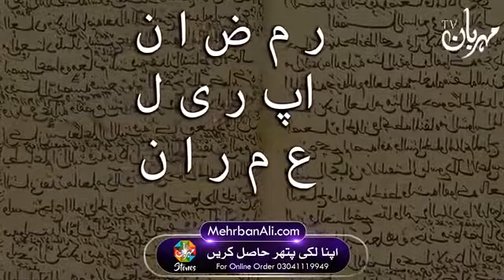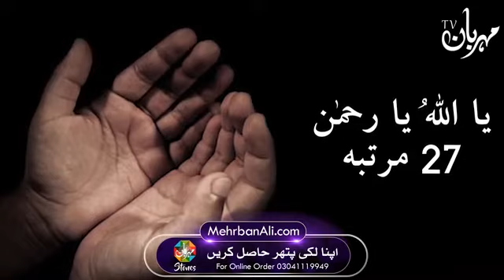Imran Khan Kay Akhri Din ilme jafr Kay mutabiq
Imran Khan Kay Akhri Din ilme jafr Kay mutabiq#trending